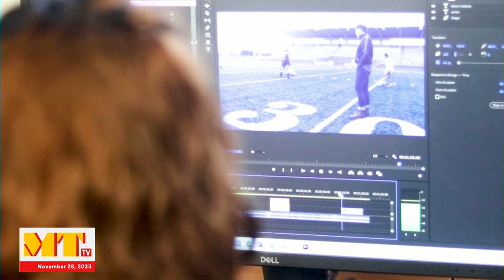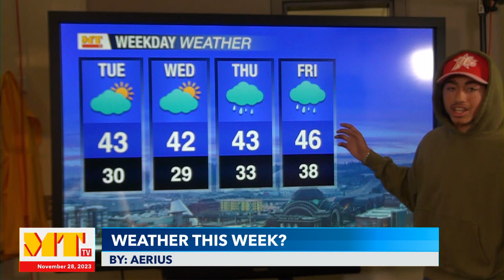Mount Tahoma TV- November 28,2023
Today we have Joss and Rayce hosting the broadcast along with Aries giving the weather report and Tou the sport report.